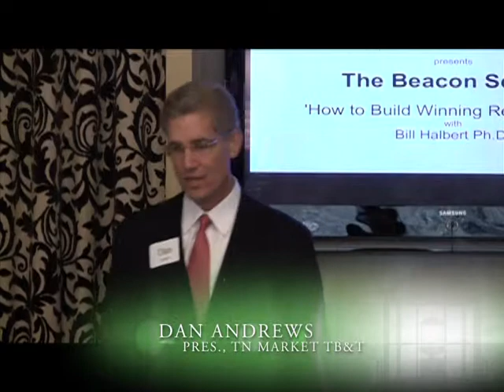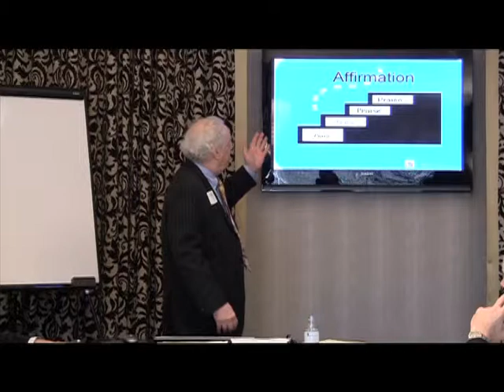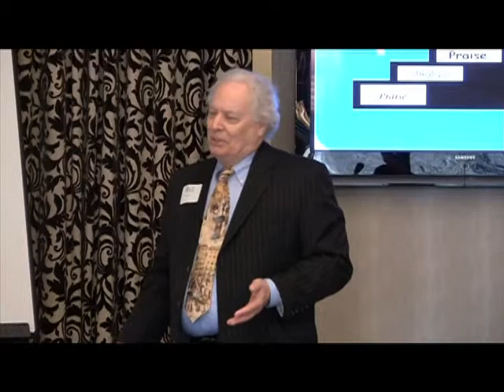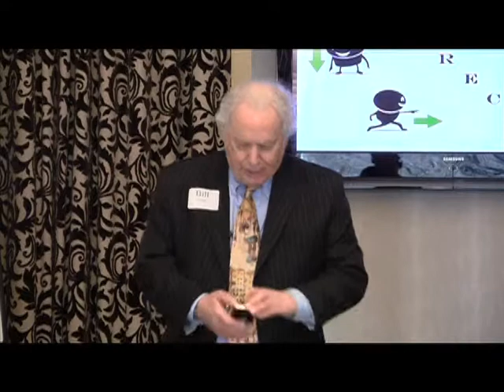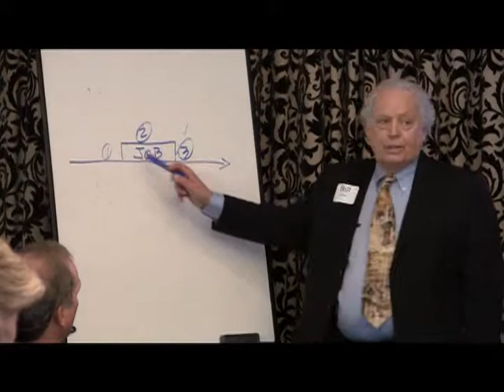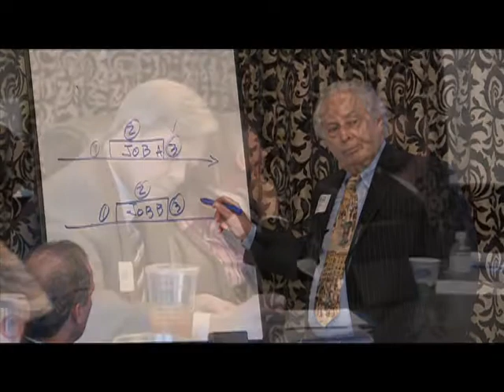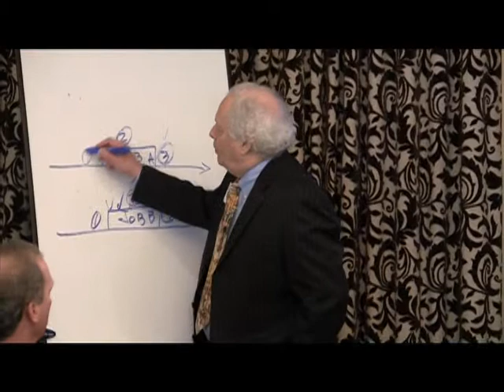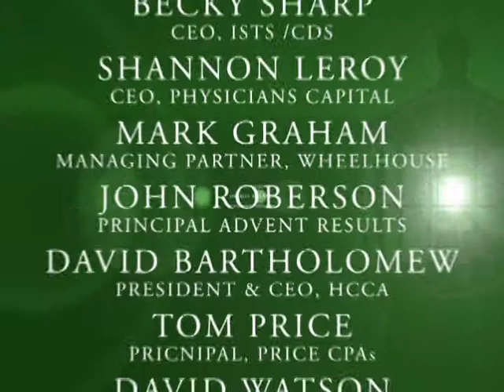2056 001 Beacon Series Dr Bill Halbert EP001